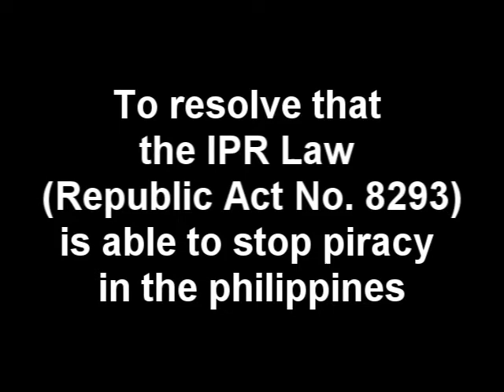ECELAWSDEBATE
Motto: Always do things in advance, so be PROACTIVE ~by ENGR. WALCIEN